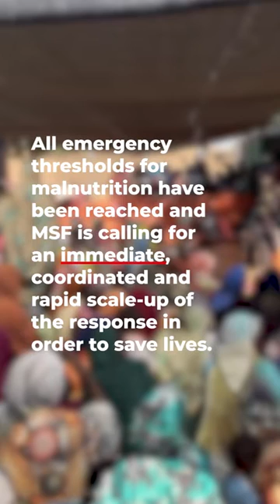Malnutrition in Sudan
Malnutrition in Zamzam camp, North Darfur, Sudan.